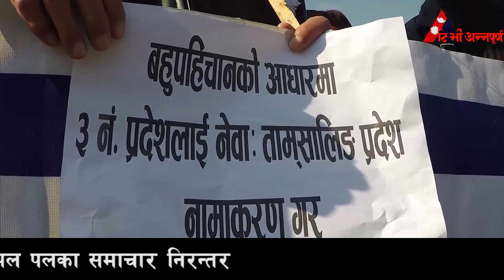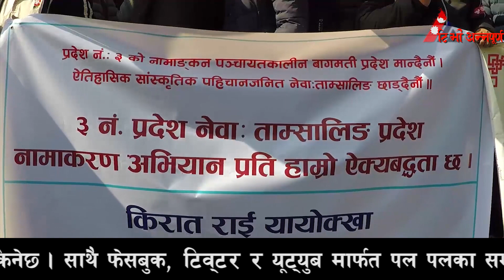माइतीघरमा लाग्यो नारा : वाग्मती प्रदेश चाहिँदैन, पहिचान मेट्न पाइँदैन || Province-3, Nepal